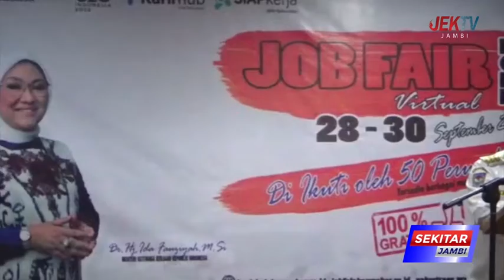GUBERNUR AL HARIS BUKA JOB FAIR VIRTUAL 2022